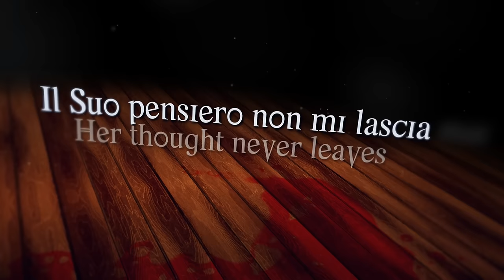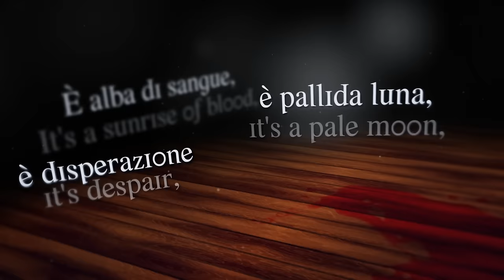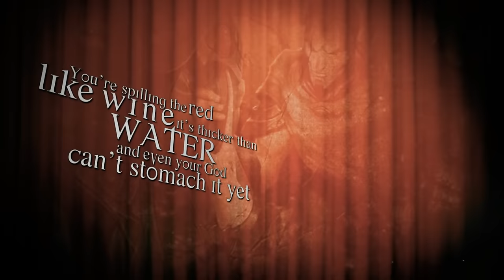Destruction. Rebirth. Perfection. feat. Coky RICCIOLINO (League of Legends song - Jhin)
Credits:
Instrumental, production and mix by Josef Falkensköld.
Video by Lars Hellhammer.
Lyrics and english vocals by AntiRivet.
Italian lyrics by Sonia Rondinelli.
Guitars by Martin Floberg.

Artwork belongs to Riot Games.

Lyrics:

 Part 1 :
  Ecco, ora tutto è già pronto - lo spettacolo è pronto, La rossa arte fiorisce e la vita finisce, al tempo di un battito. È un'opera forte: bellezza dura e pura nella Morte. Il Suo pensiero non mi lascia mai,   La musica è il vero, e non c'è alcun errore Sul palco. Quale ardore, quale gioia, quale orrore, qual spettacolo vedrai; È alba di sangue, è pallida luna, è disperazione, è bellezza oscura. E il pubblico langue, per l'ultima scena a cui prenderai parte. Sipario,    questa è la mia arte: Distruzione, rinascita, perfezione.

  There, now it's all ready - the performance's ready, The red art blooms and life ends, to the tempo of a heartbeat. It's a loud opera: harsh and pure beauty in Death. Her thought never leaves me, Music is truth, andh there is no mistake On stage. What ardour, what joy, what horror, what performance you'll see; It's a sunrise of blood, it's a pale moon, it's despair, it's dark beauty. And the audience longs, for the last scene you'll ever take part. Curtain, this is my art: Destruction, rebirth, perfection.

  Part 2:
Look to the sky; final one until you die, You're gasping for air, but sanguine is filling your lungs, It rushes inside,

Embracing eternity, no clotting suggests you were bleeding internally,   Bleeding internally? Aren't you always? Blood is the way you return to me,

You drag, take a hit and you pull it; the smoke inundates every bullet,   You twist and you turn, the pale setting in, the terror within, even your oxygen burns,

 Heat up the iron, pain will return, Send off the lead, pain will return, You're spilling the red; like wine, it's thicker than water, and even your God can't stomach it yet,

Oh, how you wish you were dead,   Time you relinquish the thoughts in your head, Oh, the things you'll never regret, Silently settle your debts; your legacy; they'll be the ones who forget,

To me, your spatter's a tapestry, one to  be studied in infamy, The threads connecting us all to the darkness that beckons to take our misery,

One by one, I'll give you the bliss, every body a masterpiece,

Find our songs on iTunes and Spotify!